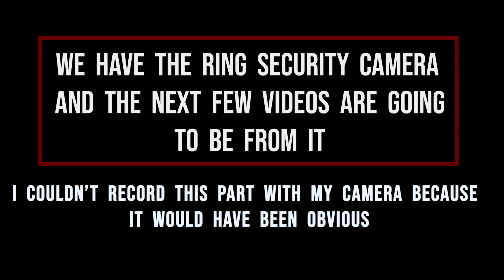WE STOLE MY UNCLE'S TRUCK || April Fools Prank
I'll be posting every Tuesday & Friday